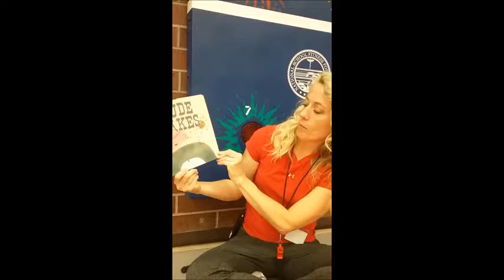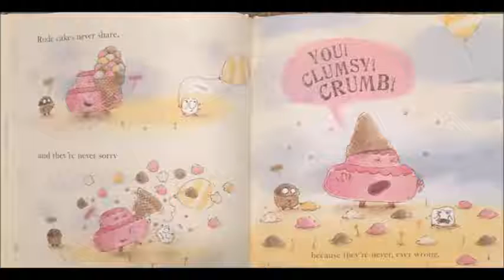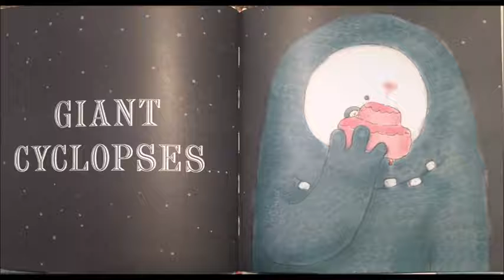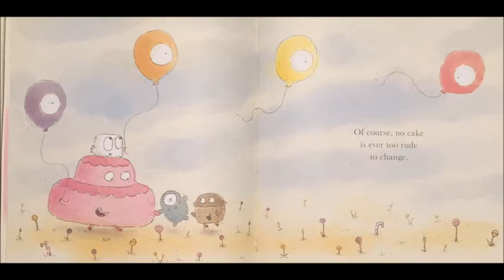Rude Cakes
Mrs. Clark's Reading Corner